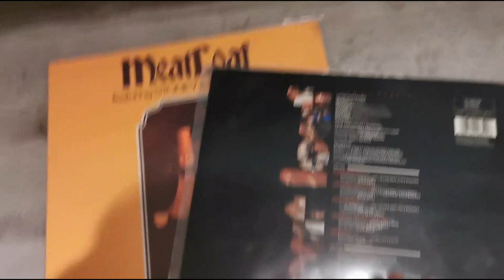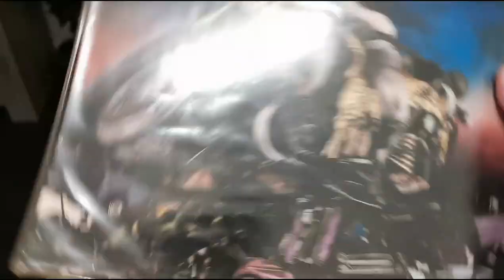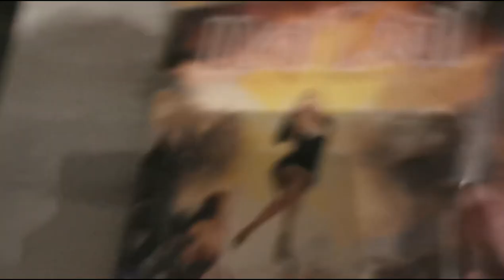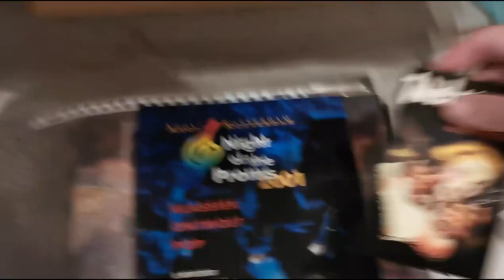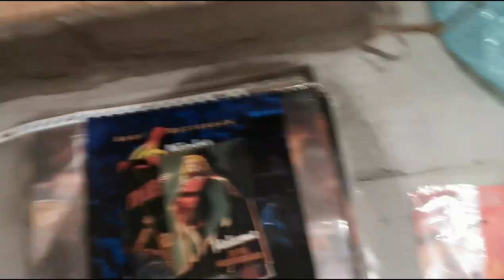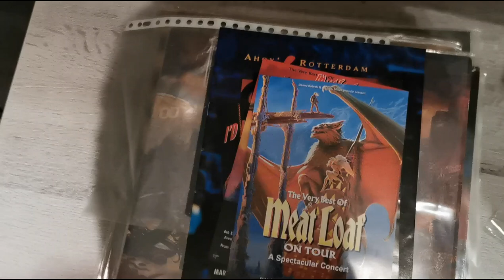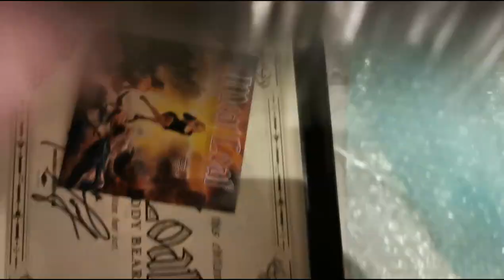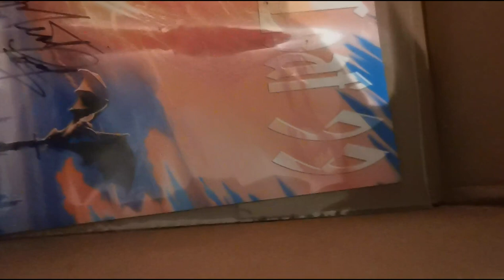Meat Loaf Legacy - 2023 Unboxing a box of Meat Loaf Goodies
I'll received a box with more than I expected!